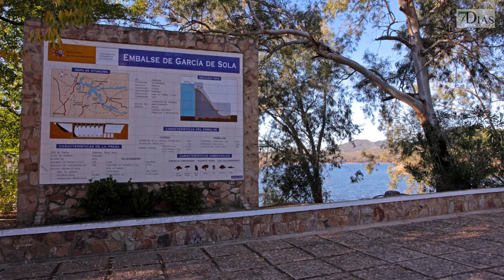LA SIBERIA MUESTRA SU SATISFACCIÓN POR LAS TRES NUEVAS BANDERAS AZULES